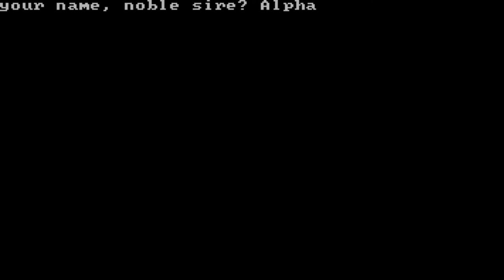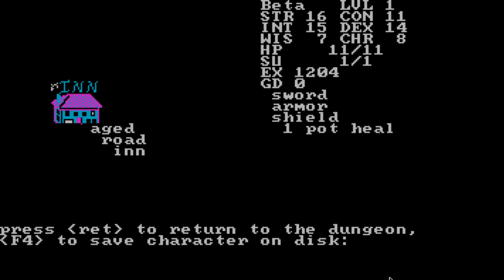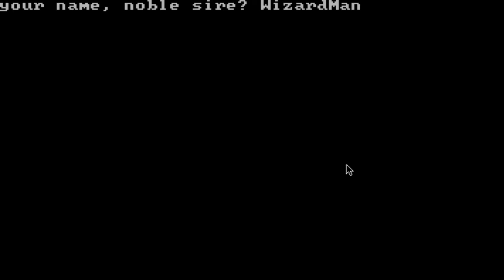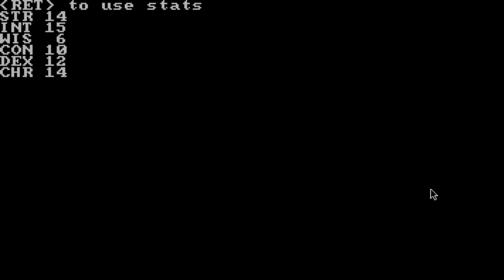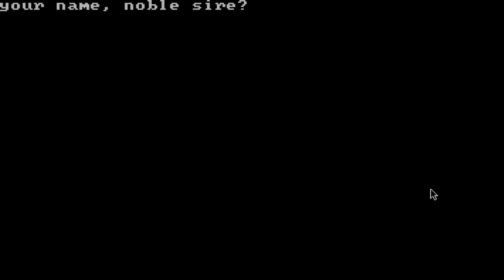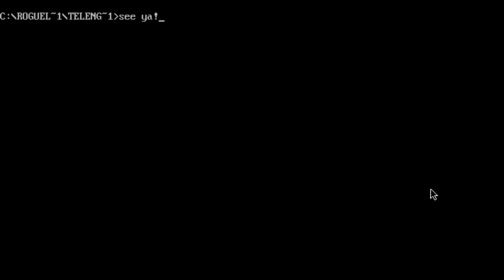Let's Revisit Telengard - Now With Animation!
A look at the original DOS version of the classic dungeon crawl, Telengard.  You can download this DOS version, free,